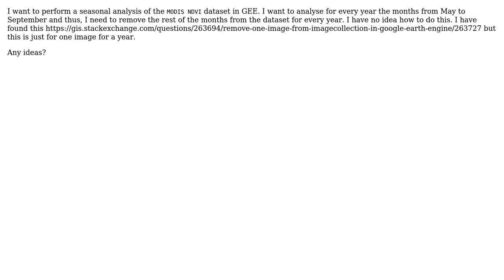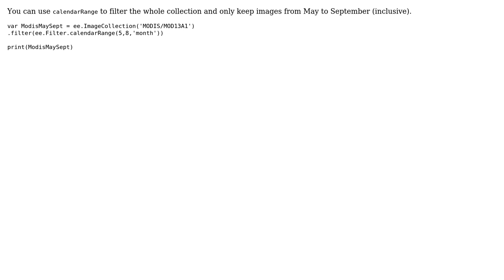GIS: Seasonal analysis in Google Earth Engine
With thanks & praise to God, and with thanks to the many people who have made this project possible! You are responsible for your own actions.